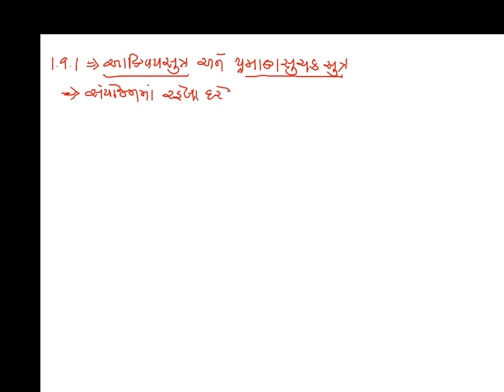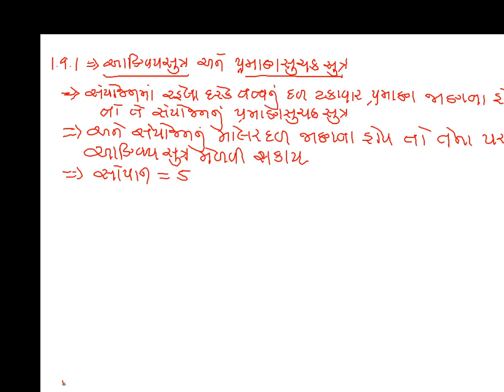Std 11 Science Chemistry Chap1 Lec15 JK Sir